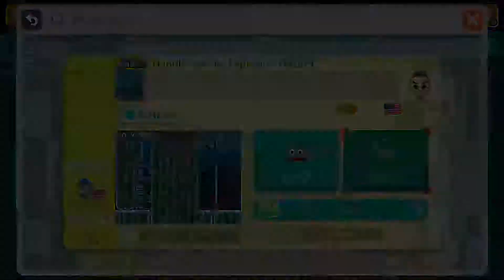Handle Gently, Explosion Hazard by Acapla（China）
ねむのきさんは多分わからないから、もう逃げました、ｗｗｗｗ